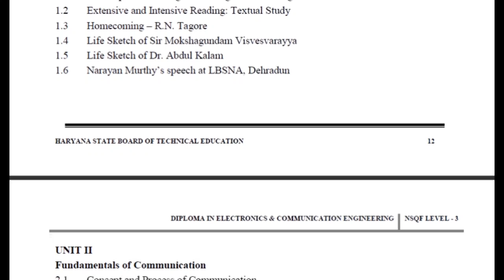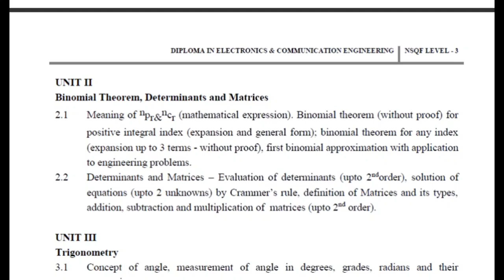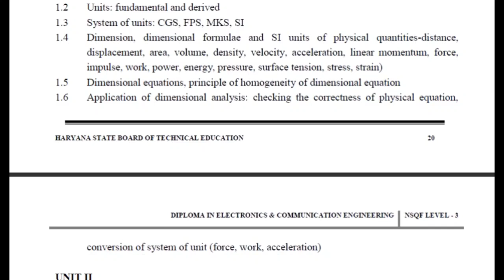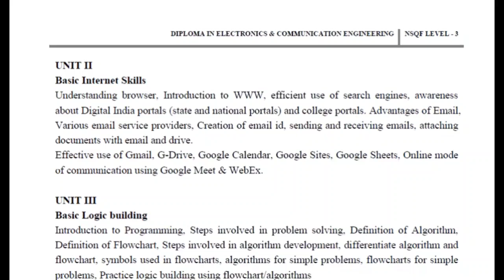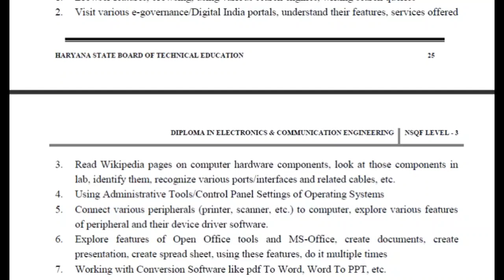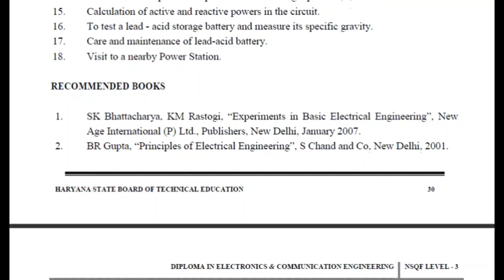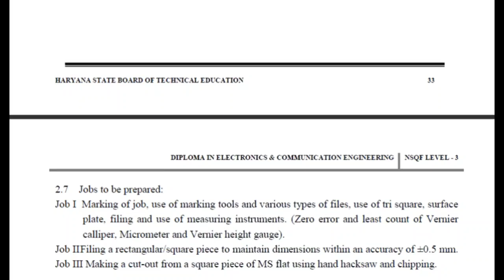syllabus for diploma engineering